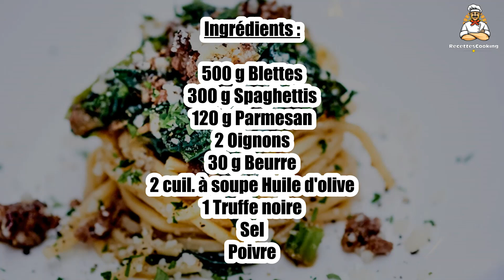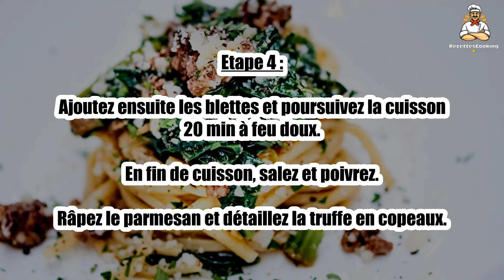Recette : Spaghettis aux blettes et à la truffe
Bonjour à tous, aujourd’hui recettescooking.com vous présente la recette suivante : Spaghettis aux blettes et à la truffe

TEMPS TOTAL : 65 min
Préparation : 30 min
Cuisson : 35 min

Ingrédients :

500 g Blettes
300 g Spaghettis
120 g Parmesan
2 Oignons
30 g Beurre
2 cuil. à soupe Huile d'olive
1 Truffe noire
Sel
Poivre

Etape 1 : Épluchez les blettes et coupez-les en lamelles.

Plongez-les dans l’eau bouillante et faites-les blanchir 5 min.

Etape 2 : Egouttez-les. Réservez.

Pelez et émincez les oignons.

Etape 3 : Faites chauffer le beurre et l’huile dans une sauteuse.

Ajoutez les oignons et faites-les confire à feu doux pendant 20 min en remuant régulièrement.

Etape 4 : Ajoutez ensuite les blettes et poursuivez la cuisson 20 min à feu doux. En fin de cuisson, salez et poivrez.

Râpez le parmesan et détaillez la truffe en copeaux.

Etape 5 : Faites cuire les spaghettis dans de l'eau bouillante salée selon les indications du paquet.

Égouttez-les et mélangez avec les blettes.

Etape 6 : Servez dans des assiettes creuses, parsemé de parmesan et de lamelles de truffe.

00:00 Recette : Spaghettis aux blettes et à la truffe
00:20 Informations sur le temps de cuisson
00:32 Ingrédients
00:46 Etape 1 : Spaghettis aux blettes et à la truffe
01:00 Etape 2 : Spaghettis aux blettes et à la truffe
01:16 Etape 3 : Spaghettis aux blettes et à la truffe
01:29 Etape 4 : Spaghettis aux blettes et à la truffe
01:43 Etape 5 : Spaghettis aux blettes et à la truffe
01:58 Etape 6 : Spaghettis aux blettes et à la truffe